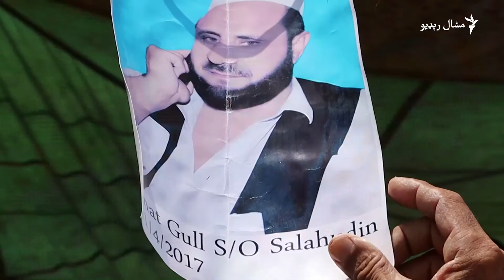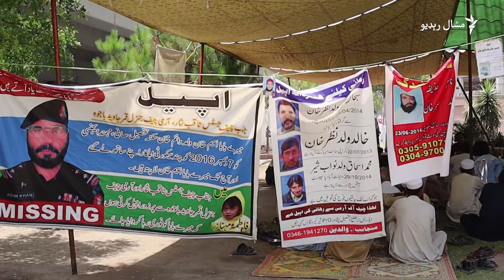حکومت دې ورک شوي کسان عدالتونه ته حاضر کړي: احتجاج کوونکي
په پېښور کې د جون پر اتمه د قبایلي ضلعو د ورکو کسانو خپلوانو احتجاجي مظاهره وکړه. دوی وايي، له تېرې څو مودې راهیسې احتجاجونه کوي خو حکومت یې غوښتنو ته پام نه کوي. د نهې ورځې مظاهرې په اړه لا حکومتي چارواکو څه نه دې ویلي خو حکومت په ۲۰۱۱ز کال کې د لادرکه کسانو د پلټنو کمېشن جوړ کړی وو او د کمیشن چارواکي وايي چې اوس هم پر ځینو قضیو کار روان دی. نور حال په دې ویډیويي راپور کې.